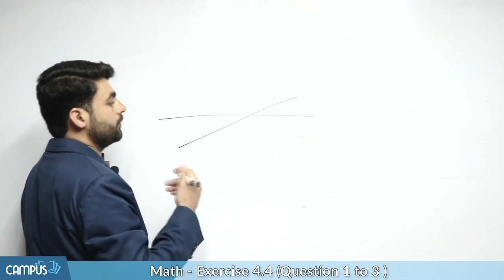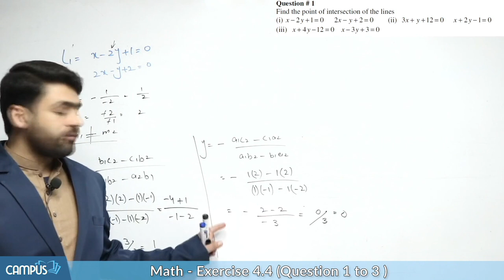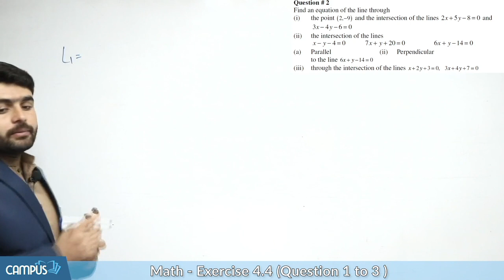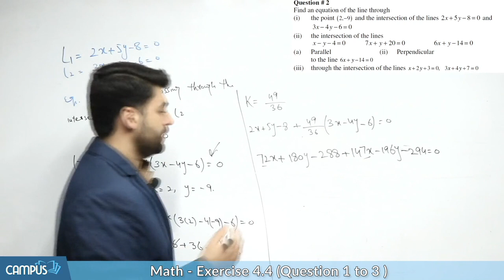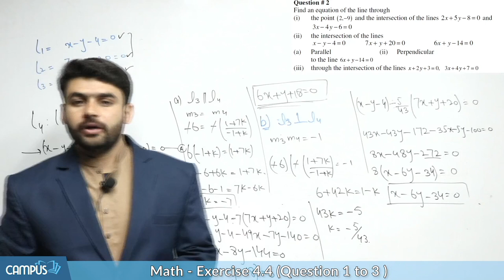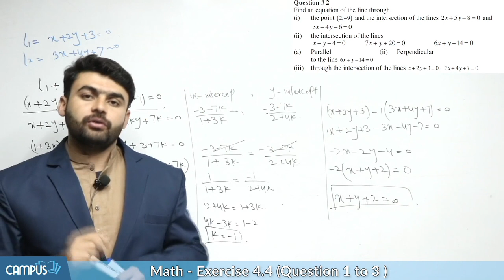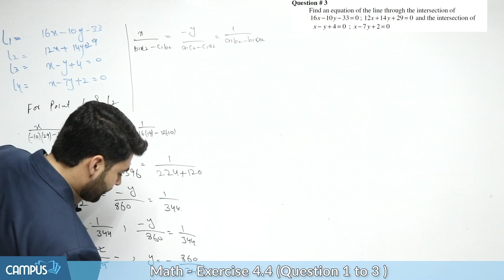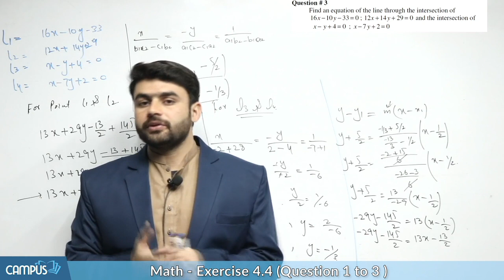Introduction to Analytical Geometry - Chapter 4 - Math Class 12th - Lecture 1- Question 1 to 3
Exercise 4.4 | Chapter # 4 | Math Class 12th - Lecture 1
Topic 4.4 Math Questions 1 to 3 Lecture 1